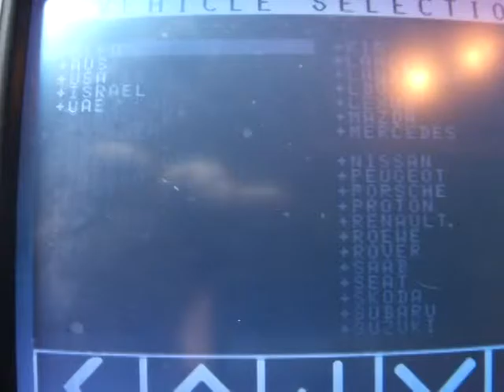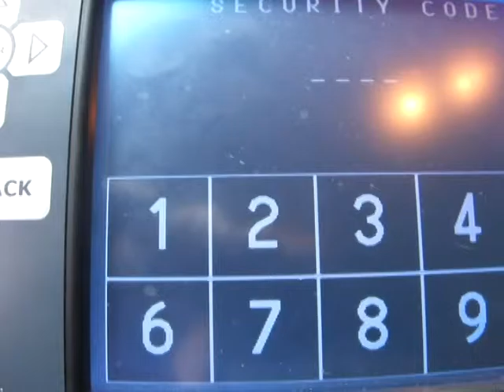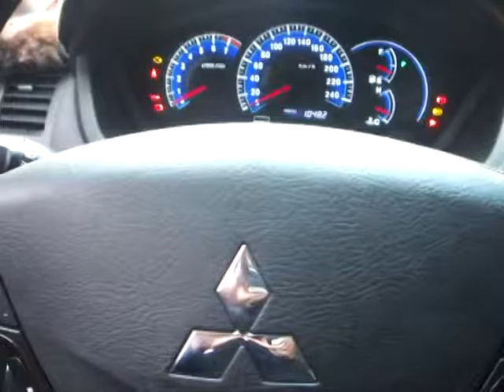2007年 Mitsubishi Grunder 增加彈射遙控晶片鑰匙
改成彈射鑰匙有些好處,就是按鍵皮不容易壞掉及鑰匙可以收起來,鑰匙收起來的話,就不­會有刺破衣褲的可能,鑰匙掉到地面也不會傷到,看起來也不會那麼大支.
店址:台中市烏日區光日路160號
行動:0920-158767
Skype:楊明勳